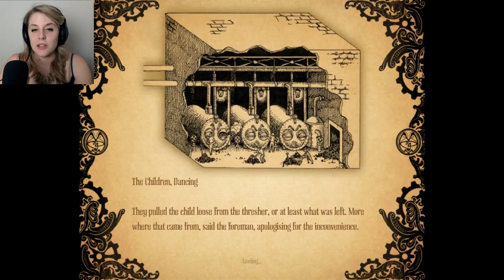DID I BUILD THIS?!?!?! | Amnesia: A Machine for Pigs #12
I sure do love a nice pig roast once in a while. but this game might make me thing otherwise.